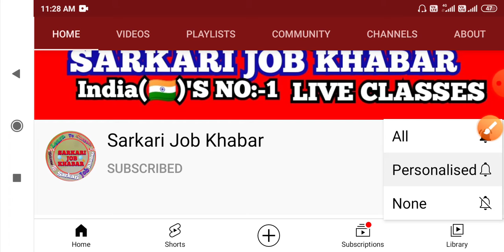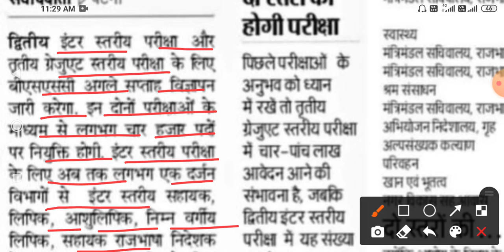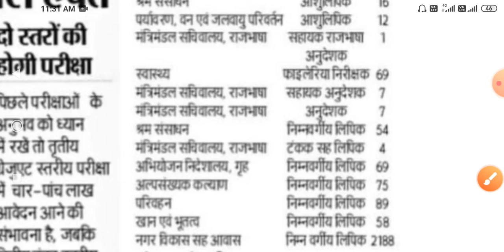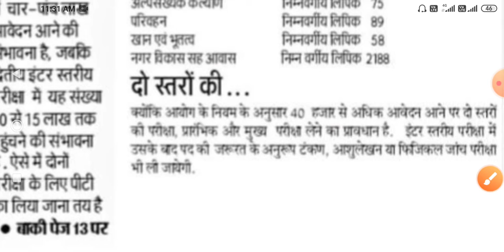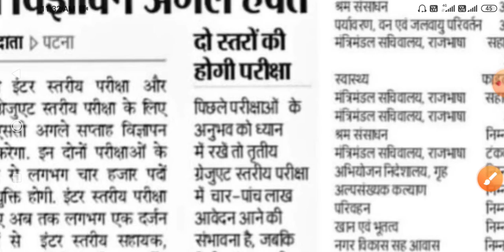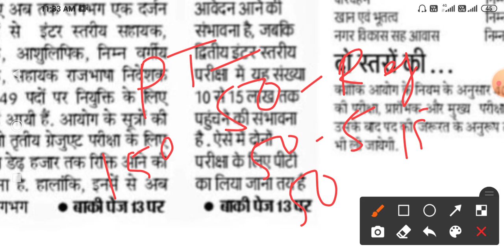Bihar SSC इंटर स्तरीय तथा ग्रेजुएट स्तरीय नई भर्ती- 2021 ||इंटर स्तरीय -2649 पद तथा ग्रेजुएट -1500 +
BSSC_inter_Leval&Graduate_Laval_New_Vacancy-2021